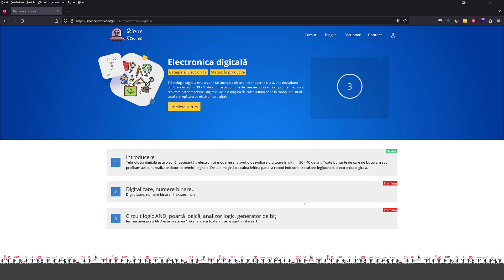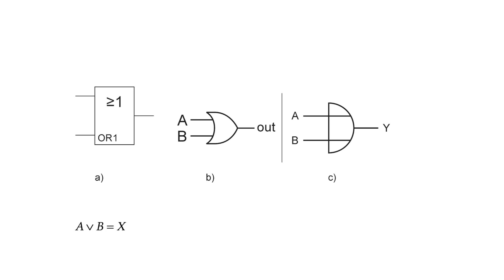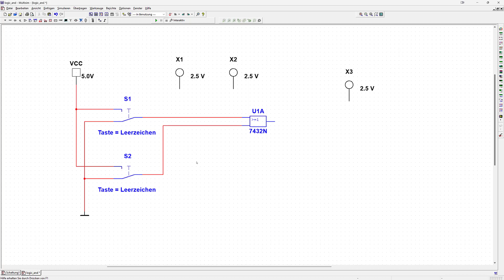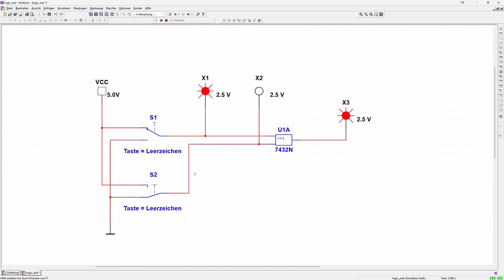Circuit logic OR [4]